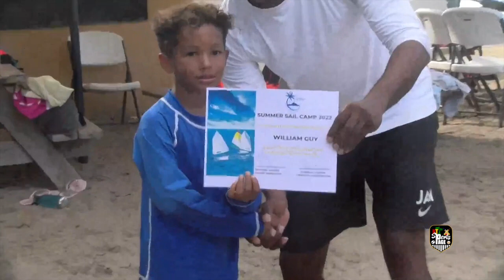Sports Page August 22, 2022